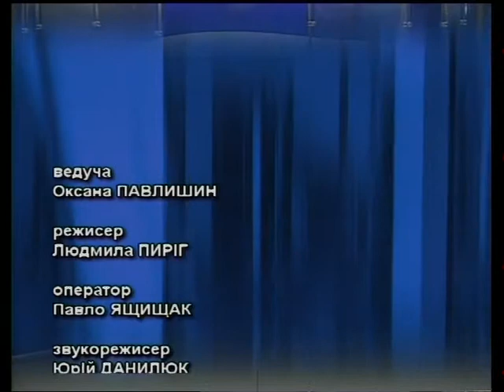"Актуально" О. Островська 1.10.2015